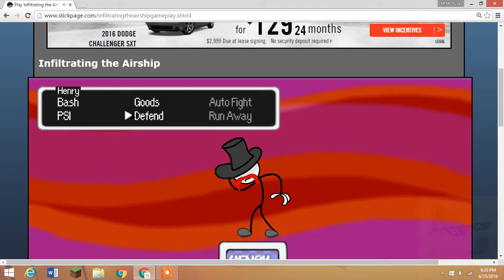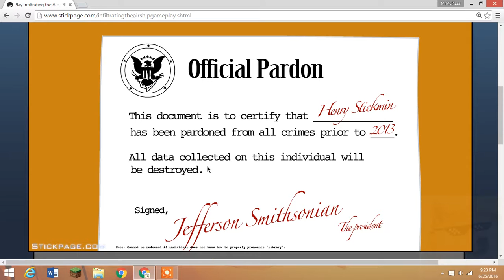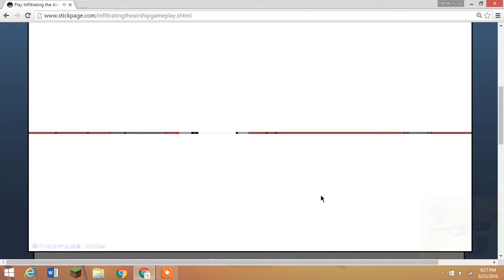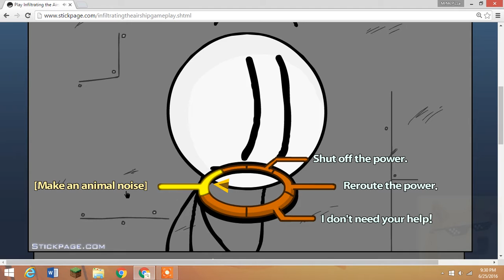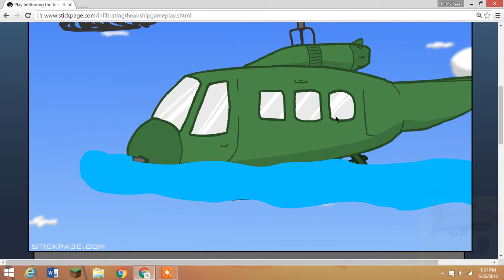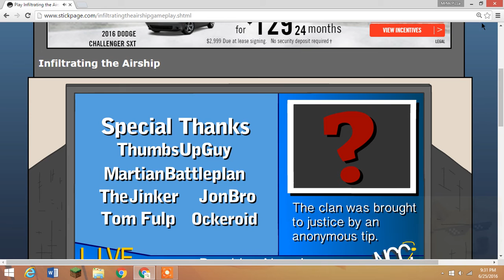MORE HENRY WITH MY COUCINS